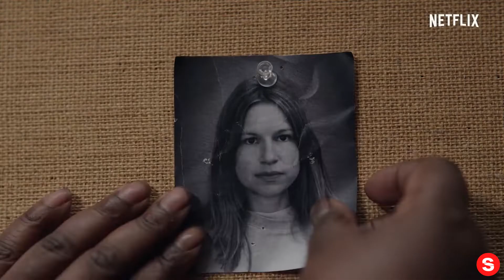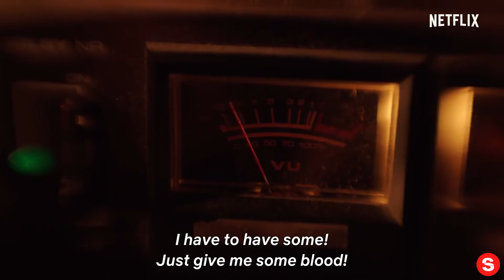Post Mortem | Official Trailer | Netflix... IN REVERSE!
Please enjoy our videos, Post Mortem | Official Trailer | Netflix... IN REVERSE!

Live Hallangen is found dead in Skarnes, but all of the sudden she wakes up on the autopsy table and the questions begin: No one (really) dies in Skarnes - do they? Post Mortem: No one dies in Skarnes launches August 25th

She's back from the dead and has a newfound thirst for blood. Meanwhile, her family's funeral parlor desperately needs more business. Hmm, what if...